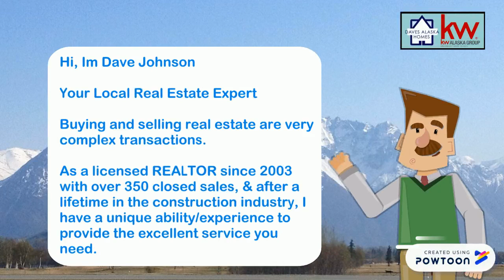Your Local Real ESTATE Expert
Buying and selling real estate are very complex transactions.
We specialize in helping Buyers buy for less with the best terms.
We specialize in Selling your home for Top Dollar in the Least amount of Time.